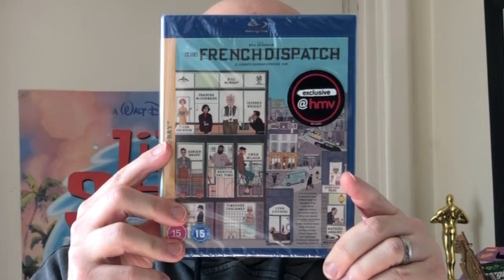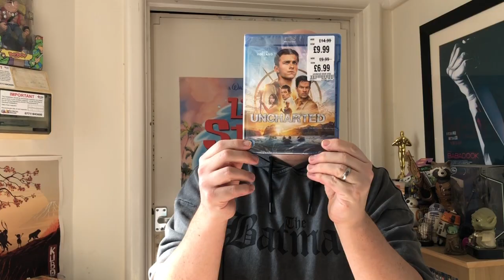Pickups and Post Episode 136